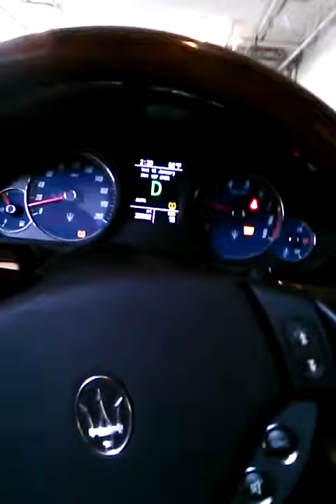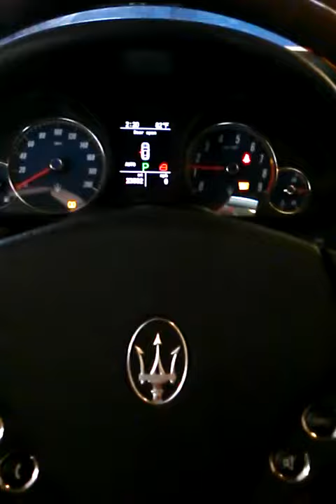Maserati Se prende en llamas